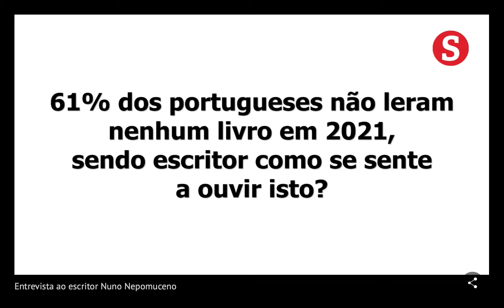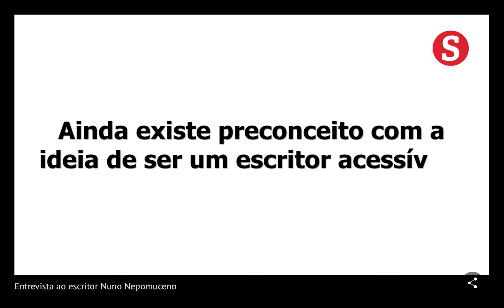Entrevista revista Sábado.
No dia do livro português, apresento um vídeo com excertos da entrevista que concedi à revista Sábado. Os nossos hábitos de leitura, o sucesso dos livros e as dificuldades do passado, tudo em menos de 5 minutos.
Por Vanda Marques e João Cortesão.